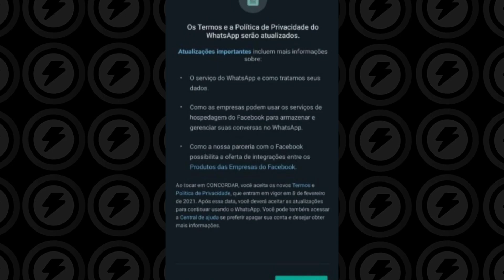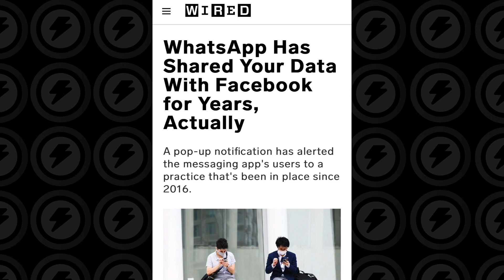Chegou a hora de sair do WhatsApp?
Muitas polêmicas com o WhatsApp essa semana. Os novos termos de uso do aplicativo entram em vigor no dia 8 de fevereiro. Um dos tópicos afirma que os dados coletados no no app serão usados também pelo Facebook, cujo dono é Mark Zuckerberg. Será que isso já rolava antes? Chegou a hora de sair do Zap e partir pro Telegram ou Signal? Comentem aí o que acham.